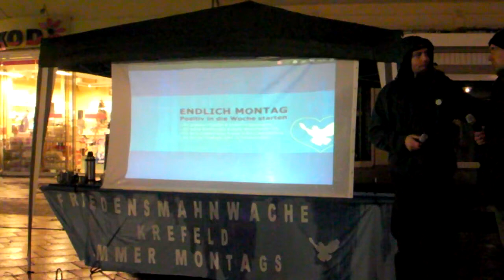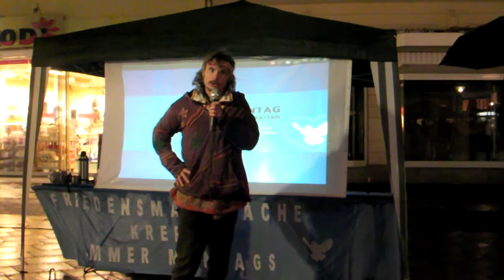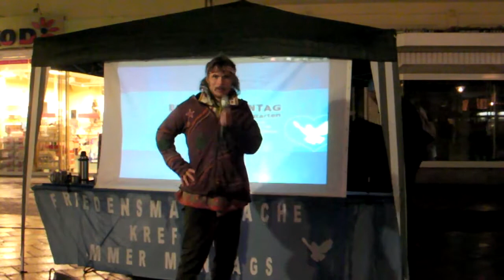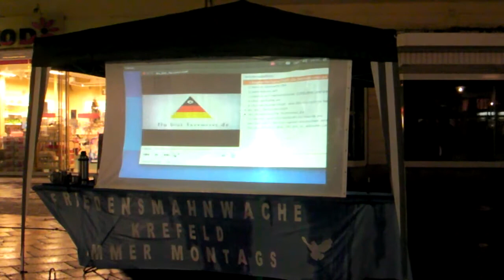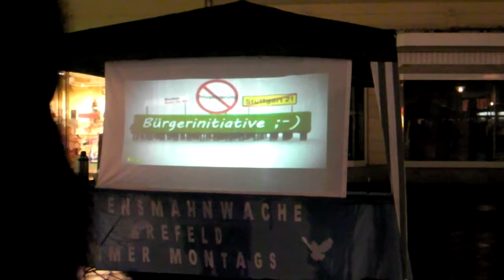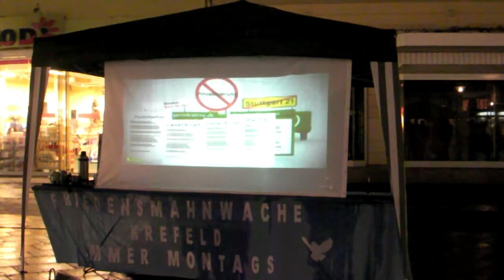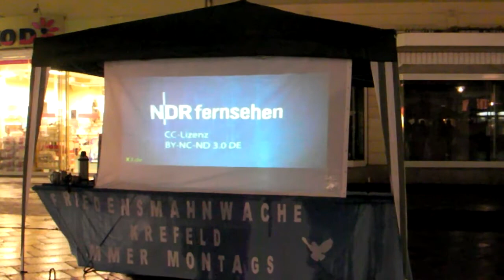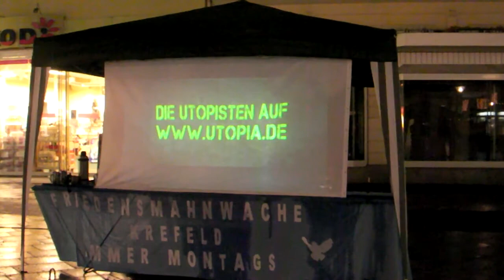Montagsdemo Mahnwache Krefeld 8.12.2014 Teil5